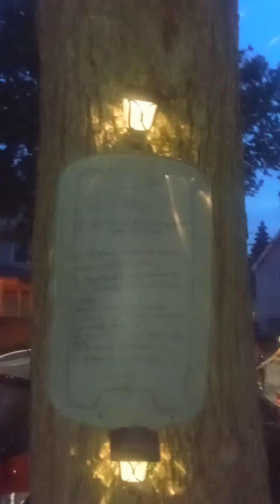making a pond. inshALLAH .